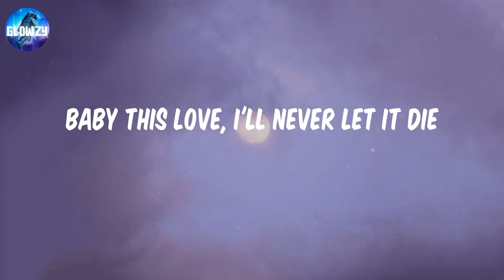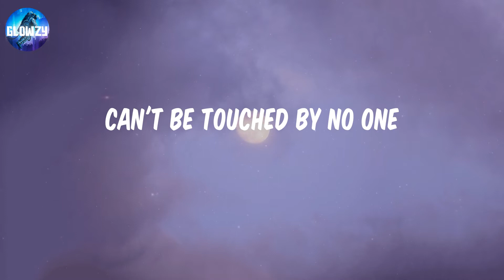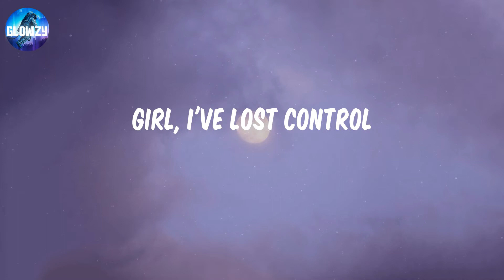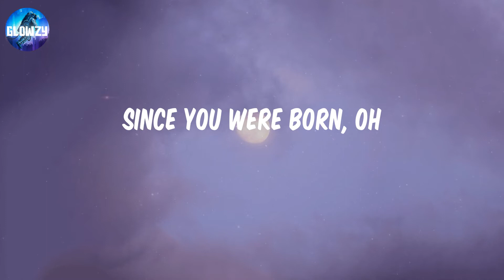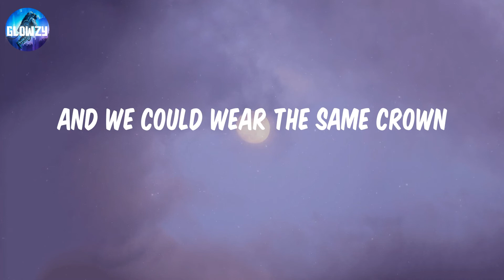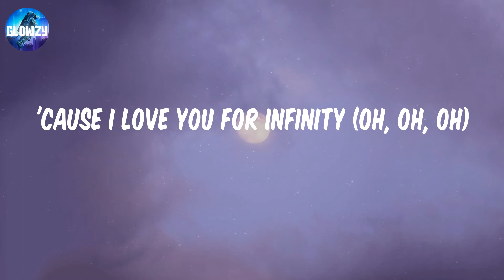Infinity - Jaymes Young (Lyrics) | 'Cause I love you for infinity (oh, oh, oh)